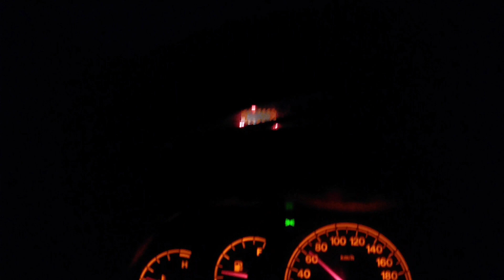1 EDIÇÃO MAR ABERTO TANBORETES, ILHA DO REMÉDIO.INAUGURAÇÃO